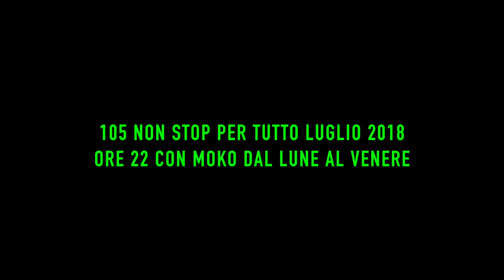Willie Peyote | mokogoes 70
MOKOGOES VLOG 70
Su IG @mokogoes

Ps audio che lascia il tempo che trova..